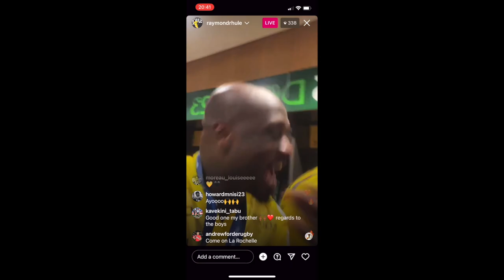Leinster vs La Rochelle 2023 Final - Review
La Rochelle beats Leinster 27-26 to lift the Champions Cup trophy in back to back tournaments. Leinster score 3 tries through Sheehan x2 and O' Brien and La Rochelle replied with 3 tries of their own through Danty, Seuteni and Colombe.